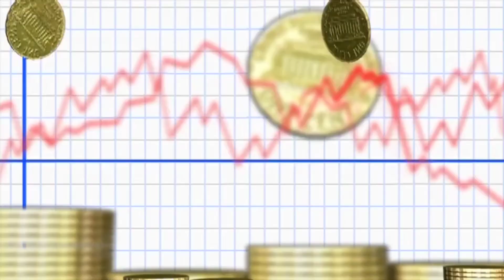दीपावली के बाद जाने माता लक्ष्मी के कुछ संकेत || आपकी पूजा से खुश हुई या नही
दीपावली के बाद जाने की माता लक्ष्मी के कुछ संकेत || आपकी पूजा से खुश हुई या नही || @RPS FACT 0.2

bure bano safal rahoge

 roshan zindagi motivational video
 chanakya niti chapter
new life
how to earn money online
 sant harish motivational speech hindi
 motivation video
 in hindi
 best motivational video in hindi
 chanakya neeti
chanakya niti
motivational speech
 chanakya

दिवाली की रात माता लक्ष्मी आपके घर आई या नही? जानिए माता के शुभ संकेत। दिवाली रात सपने में क्या देखा
Diwali चाहे मर जाना दिवाली पर माता लक्ष्मी को 3 चीजें कभी मत चढ़ाना घोर अनर्थ होता है ऐसा ना करें
Diwali की रात सोने से पहले झाड़ू के नीचे चुपके से दबा दे चीज मां लक्ष्मी दौड़ी चली आएंगी | दिवाली
दिवाली पर 13 दीपक जलाकर 13 बार पढ़ें इस मंत्र को...धनकुबेर खजाना खोल देंगे आपके लिए Diwali Dhanteras
Diwali दिवाली पर इस 10 रूपये की चीज़ को घर ले आना यही बस धन खीचने की चुम्बक है
Diwali चाहे मर जाना दिवाली पर 3 गलती कभी मत करना ये चीज दिवाली पर ना लाएं ऐसी पूजा ना करें, दिवाली
पूरे साल धन बरसेगा दीपावली की रात चुपचाप चौराहे पर रख दे ये समान | Diwali 2022
दीपावली पूजन की सम्पूर्ण विधि 2022 !! Easy Diwali pooja vidhi 2022 !! दिवाली लक्ष्मी पूजन विधि !!
धनतेरस झाड़ू खरीदने का सही तरीका क्या आप यह गलती करते हैं धनतेरस पर झाड़ू खरीदते समय धनतेरस कब है
Dhanteras 2022 चाहे मर जाना धनतेरस पर 3 गलती कभी मत करना ये चीज धनतेरस पर कभी ना लाए ऐसी पूजा ना करे
धनतेरस आने से पहले 3 चीजें घर से हटा दें इससे घर में कंगाली आ जाती है Dhanteras Puja vidhi 2022
Dhanteras 2022 धनतेरस पर अगर मिल जाएं 3 संकेत तो समझो धन के देवता आपसे बहुत प्रसन्न है‌
Deewali
dipawli

laxmi Money| वास्तु शास्त्र Vastu jShastra, Chanakya Neeti Motivational | Chanakya Niti full in hindi | Motivational Video | Roshan Zindagi